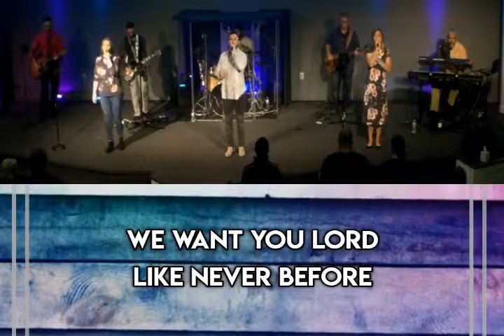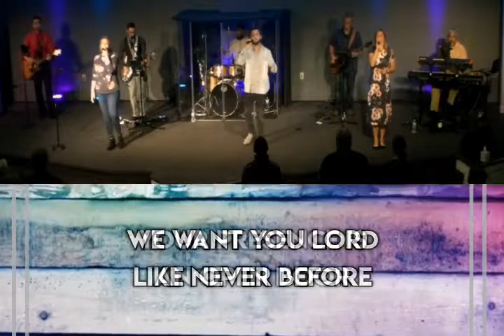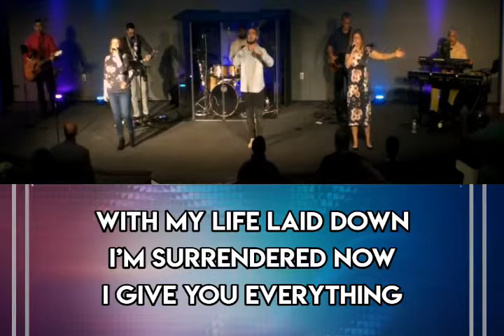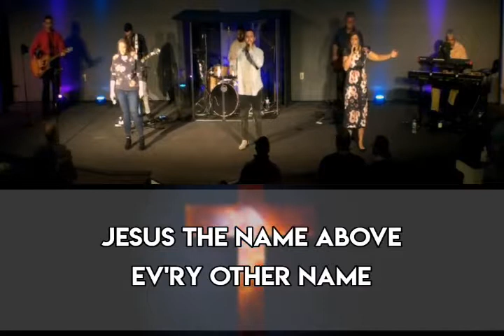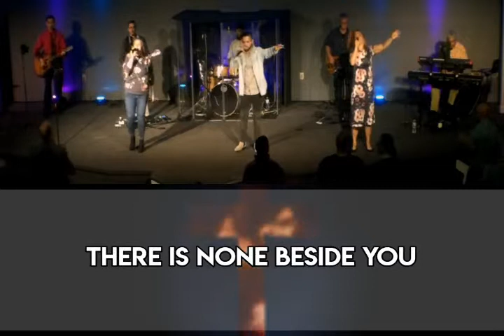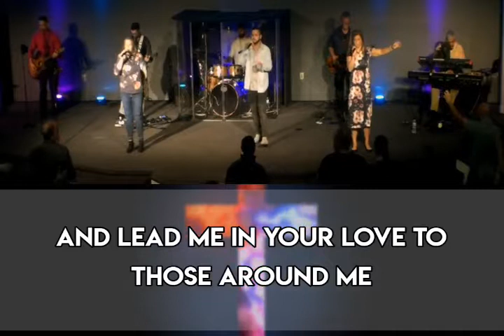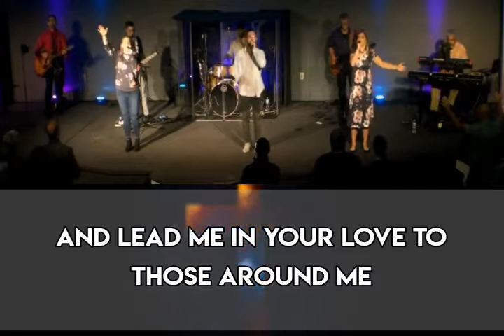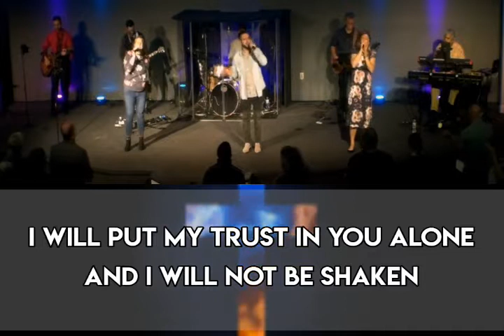Who is the Holy Ghost?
Ghost Series Part 1